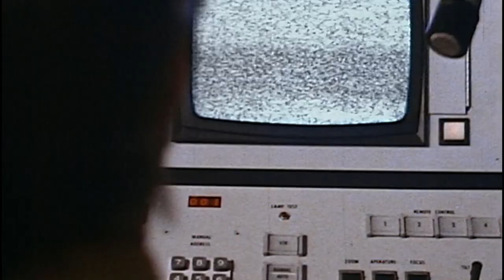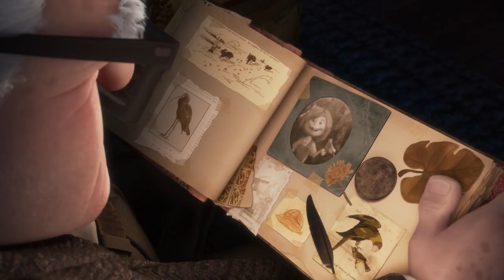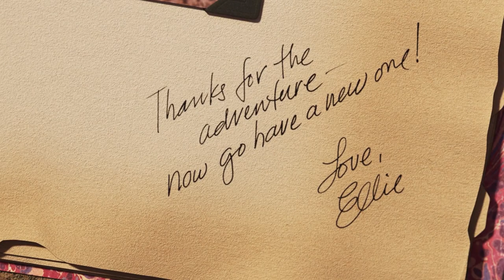Pixar's Secrets To Success | FandomWire Video Essay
Pixar has earned its reputation as the best in film animation. Their name is synonymous with quality. So, how do they do it? How does Pixar continue to craft stories that are loved by critics and general audiences alike? It’s no easy task. Join us as we examine the works of Pixar to see how they beat the odds to become the best animation studio in the business.

🍿 MOVIES/TV SHOWS FEATURED:
• Monsters, Inc.
• Toy Story
• Toy Story 2
• Toy Story 3
• Finding Nemo
• Shark Tale
• Monsters University

 fandomwire video essays | video essays